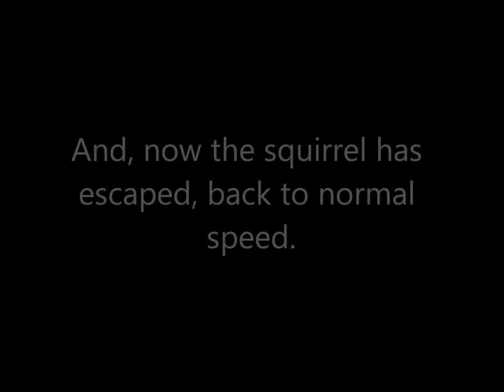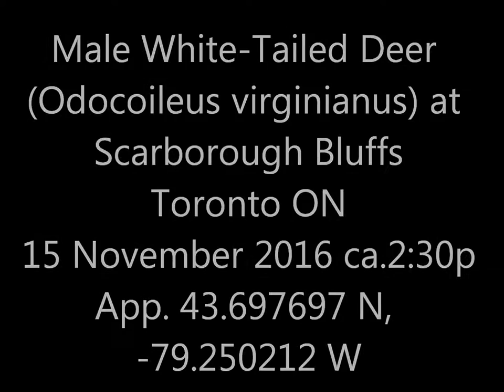Red Fox Rosetta McClain Gardens 15 Nov 16 A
Excuse the shake and blur, it was a bit tough keeping up with this one as it hunted squirrels all over the gardens.  It did catch one (not filmed here), but the creature soon escaped up a tree without apparent injury.  A few other photographers more familiar with the local foxes suspect this one was the juvenile for that reason.